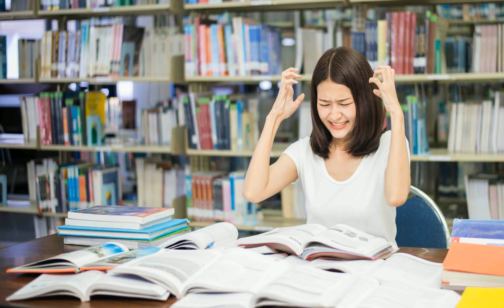How To Prepare Business Law in Remaining Time? || Strategy + Time Management + Study Material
In this video I have been told that how you can prepare Business Law in Remaining time, which study material you should select and how with which procedure you can improve your preparation till exam.